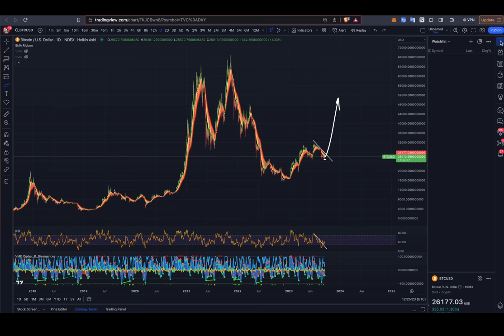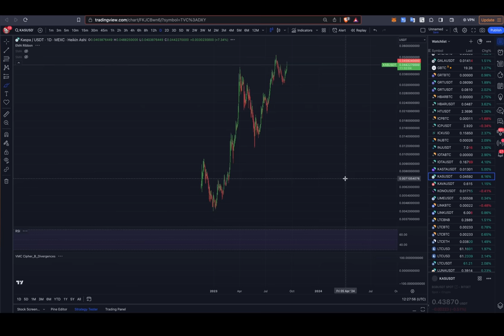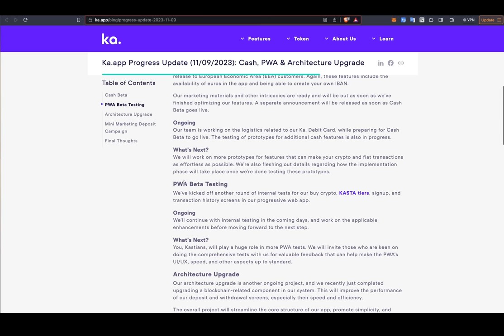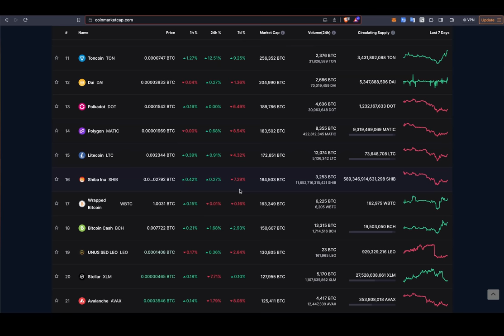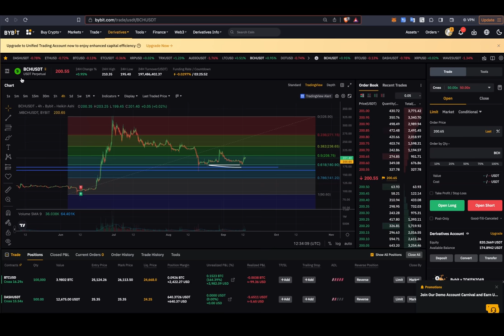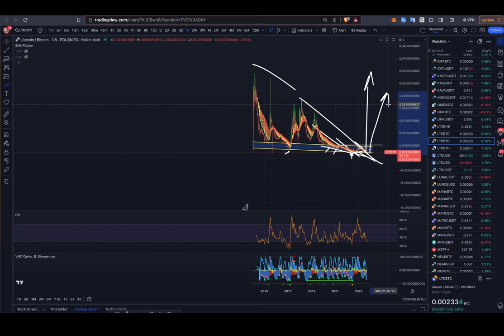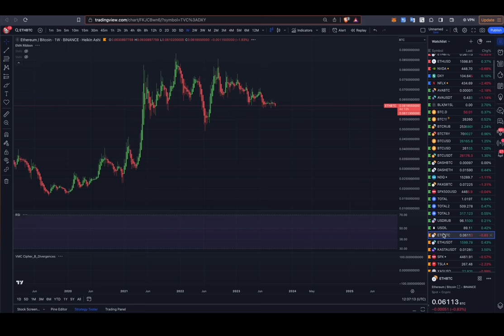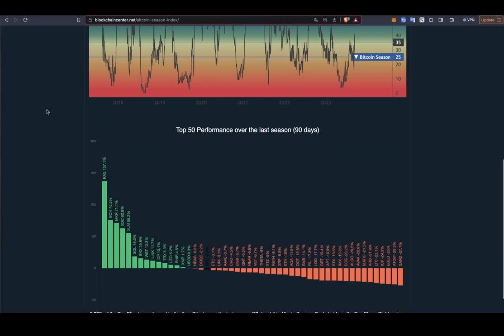ПОКУПАТЬ НУЖНО ПОКА ОБ ЭТОМ ВСЕ МОЛЧАТ!!! НАЧАЛО АЛЬТСЕЗОНА УЖЕ СЕЙЧАС!!!!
BTC: 1JcJgpSHbrRwgnvLeteXNfNXxLgpDuxyMP
ETH: 0xC8b0CF755bec8155D371676D77A579D7E15fd7eD
DASH: XuhZGGGezSEqnDq5ETBkiMc4ARfS6UxQAi
LTC: LfGpGJjkcrgZV12VNnQdEx79uHgeHSS8oG